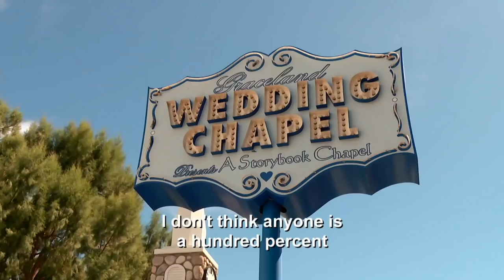Ashley & Jay Tie The Knot Elvis Style In Vegas | 90 Day Fiancé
After receiving threats leading up to their church wedding, Ashley and Jay decide to elope, Elvis style, in Las Vegas.